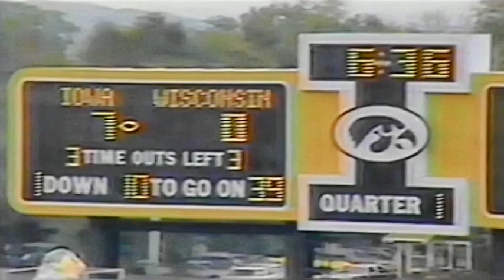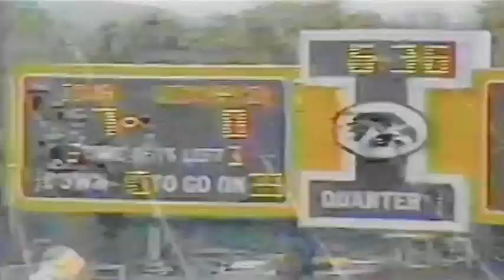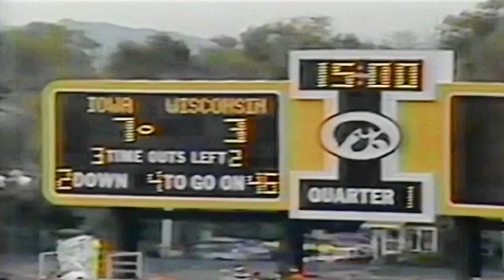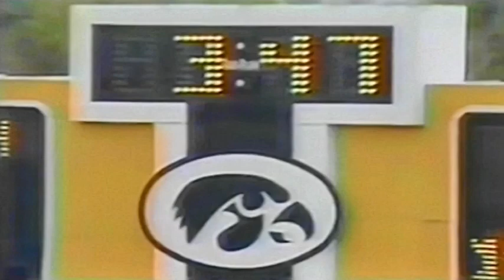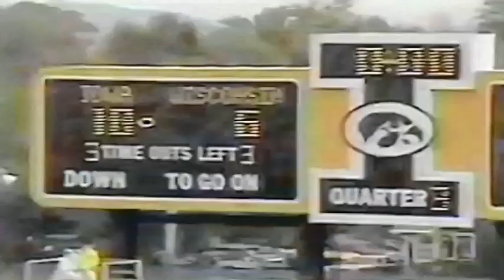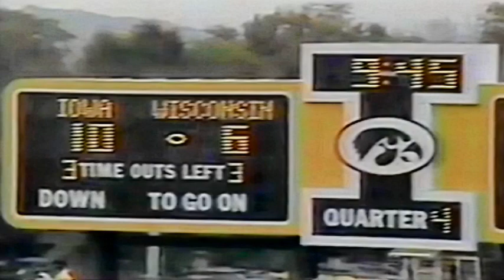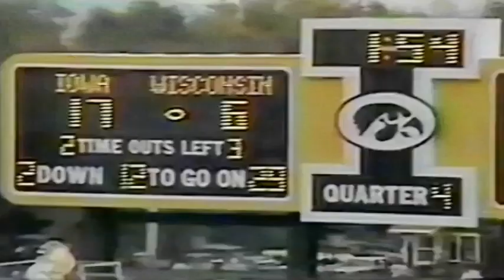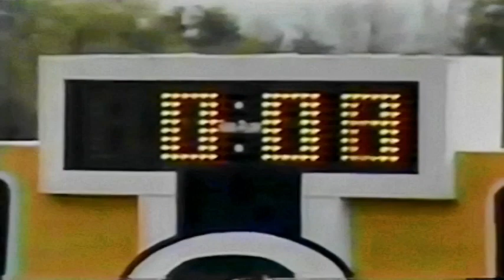October 11, 1986 - Wisconsin @ #10 Iowa